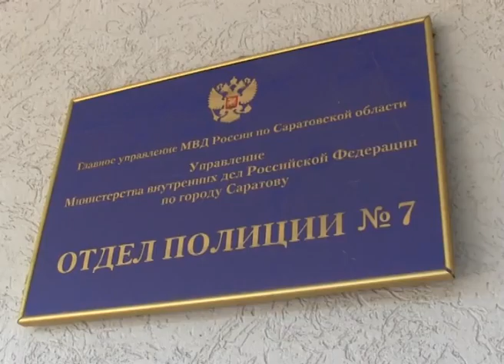Саратовские полицейские задержали банду мошенников из Ставрополя